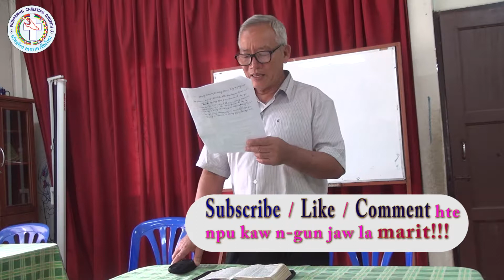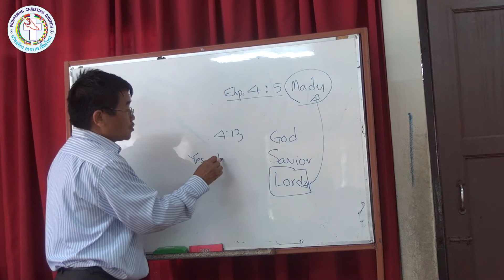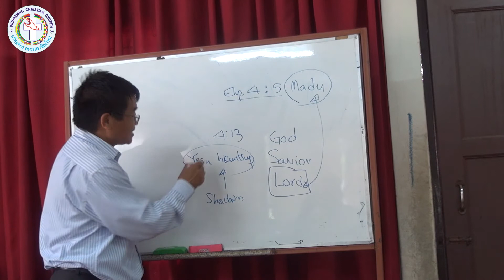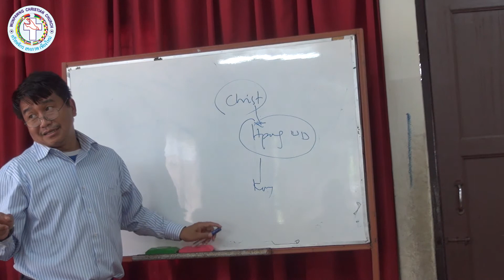Hkristu A Hkum Hpe Shagrin Jat Wa Na. Daw 4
WCC EC Chyum Laika Sharin Hpawng
Hkristu A Hkum Hpe Shagrin Jat Wa Na.
Rev. Luksing Zau Ting (Bum Sumshi)
19 Aug 2017
Ehpesu Ni Kaw Shagun Dat Ai Laika  4:2-6, 11-13.